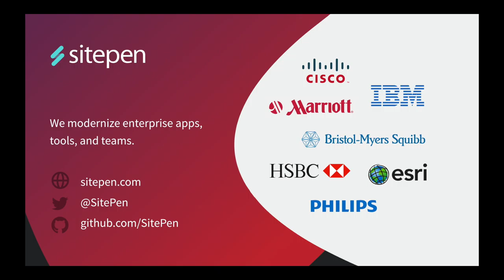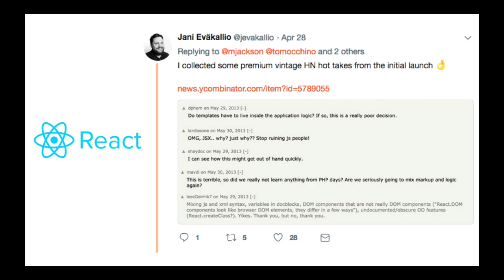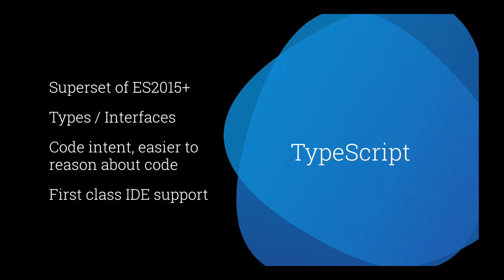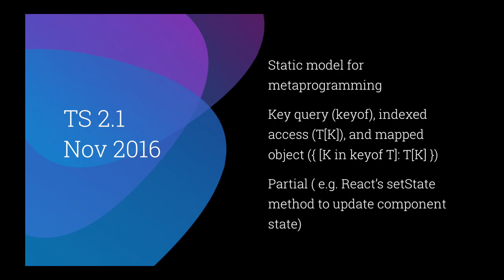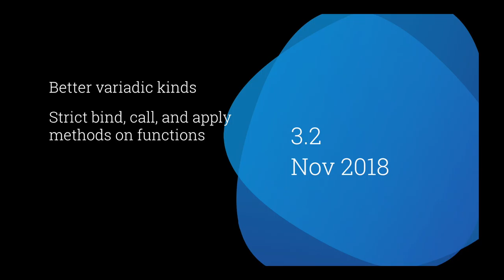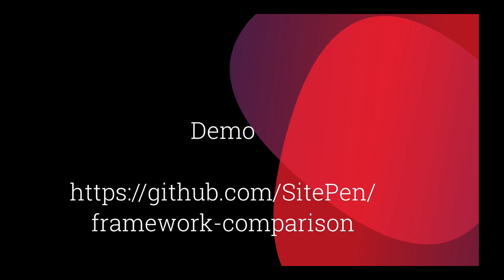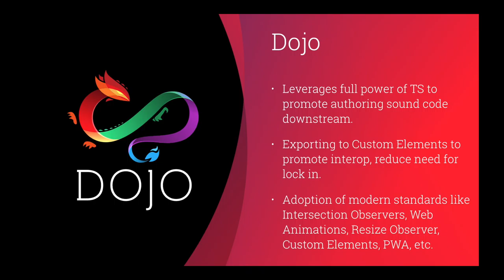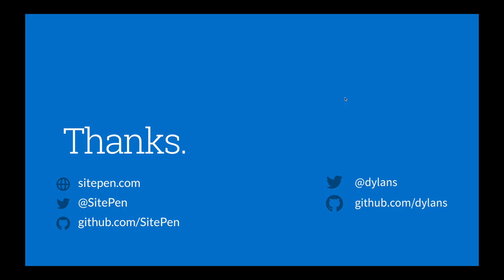React and TypeScript by Dylan Schiemann